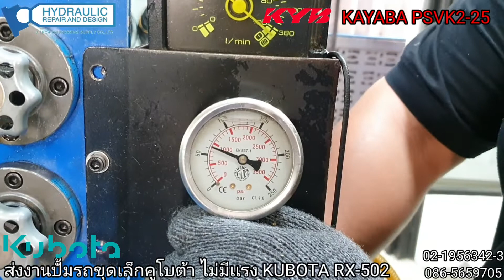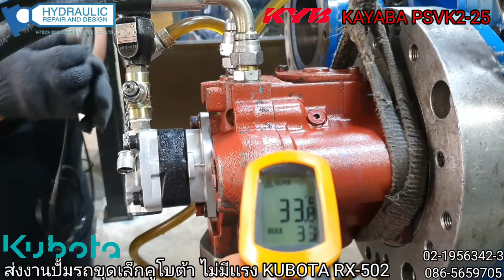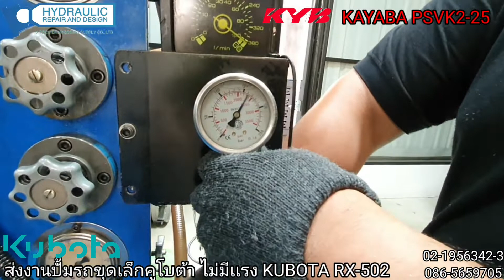ส่งงานปั้มรถขุดรถคูโบต้า KUBOTA RX-502 ร้อนไม่มีแรง ( PUMP KYB PSVK2-25)